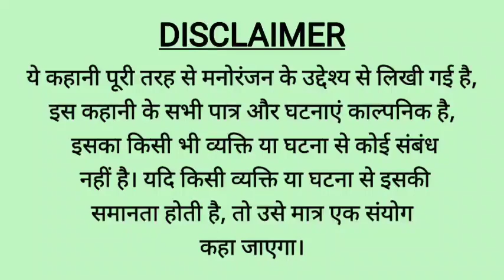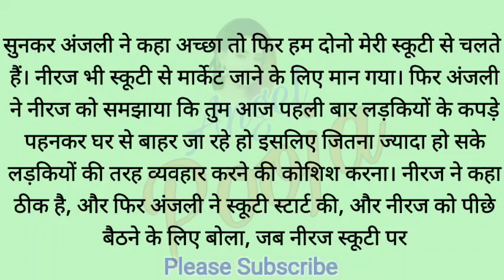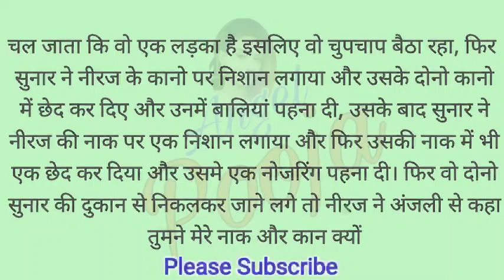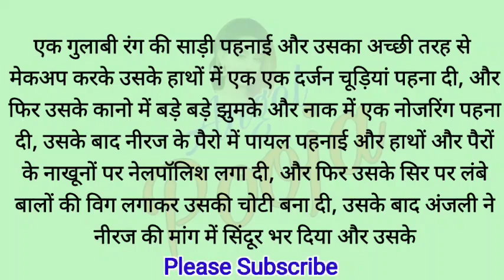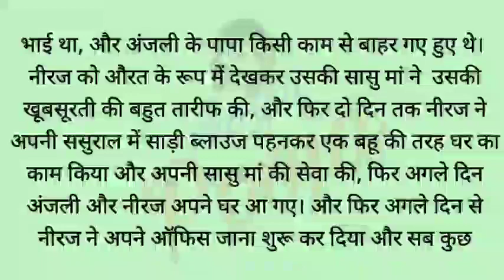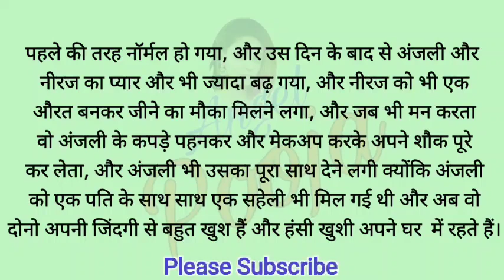नीरज को साड़ी पहनाई | Crossdressing story in hindi | Angel Pooja